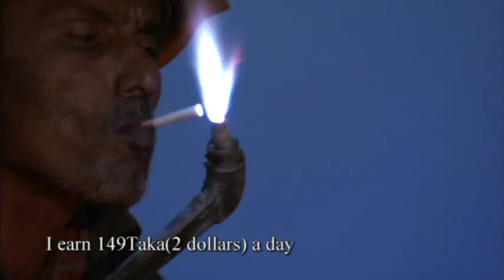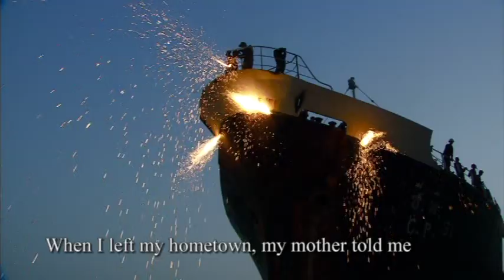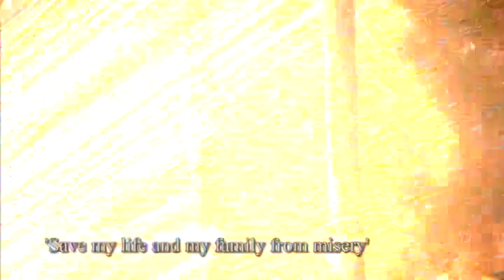Iron Crows - IDFA 2009 WINNER of the Best Mid-Length Documentary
IDFA 2009 WINNER of the Best Mid-Length Documentary. Iron Crows will travel to film festivals around the world and DVDs will be available online soon. We will keep you updated. Please find Iron Crows Movie on Facebook for more information!